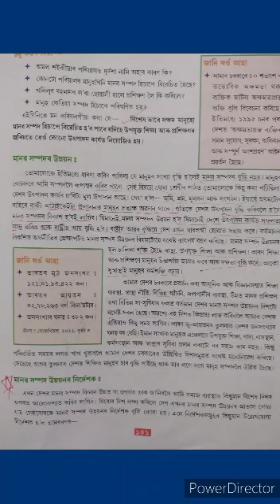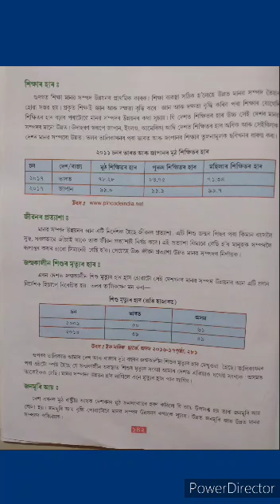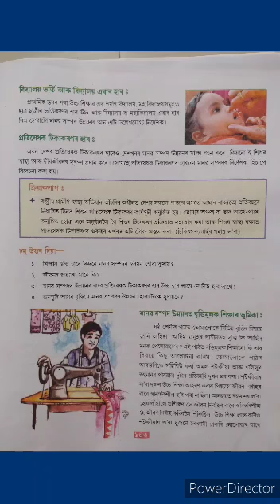Class VIII,Sub Social Sc., পাঠ - মানৱ সম্পদ উন্নয়নত শিক্ষাৰ ভূমিকা, ভাগ ২, By Purnanjali Kalita